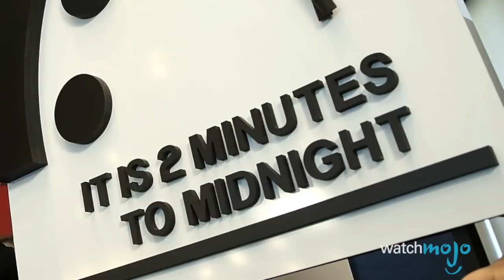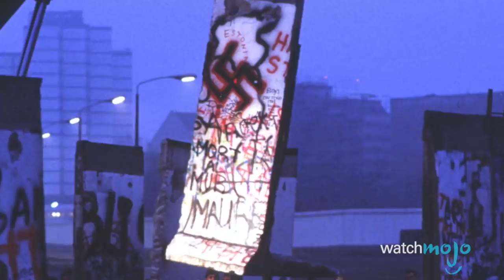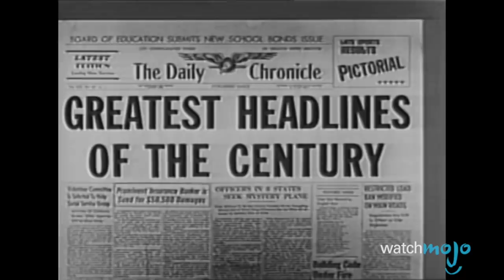Top 10 Events That Moved The Doomsday Clock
The Bulletin of the Atomic Scientists’ Science and Security Board manages the doomsday clock, measuring how close humanity is to complete and utter annihilation! WatchMojo presents the Top 10 Events That Moved the Doomsday Clock. But what event will take the top spot on our list, will it be the testing of the first hydrogen bombs, India and Pakistan conducting nuclear tests, or wars raging around the world in the late 60s? Watch to find out!

#10. Slow Response to Climate Change and Modernization of Nuclear Arsenals
#9. The Nuclear NonProliferation Treaty
#8. The Cold War Escalates
#7. North Korea Enters the Nuclear Club and Climate Change Looms
#6. The U.S. and the Soviet Union Sign the Partial Test Ban Treaty
#5. The Soviet Union Tests Its First Atomic Bomb
#4. End of the Cold War

Have an idea for our next video, submit it via our suggest tool